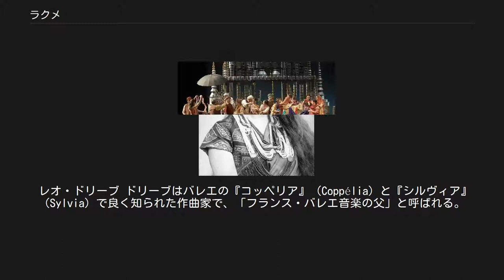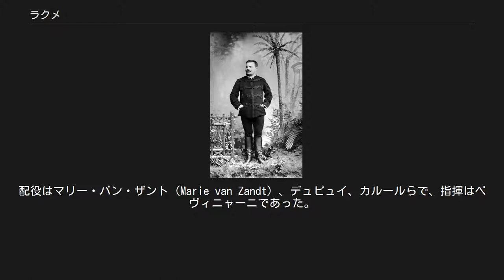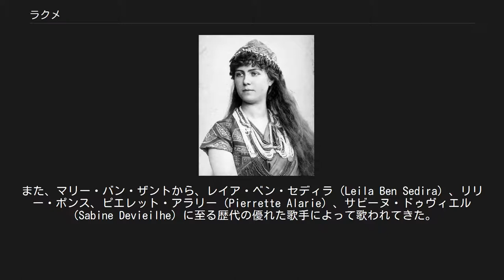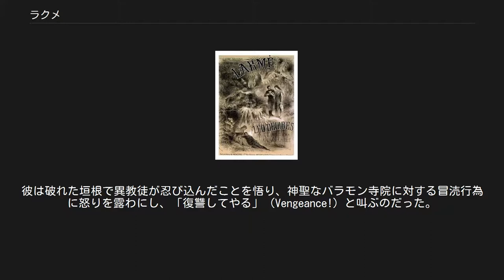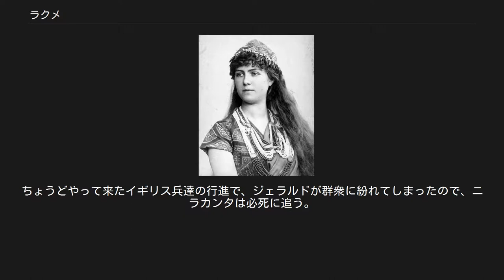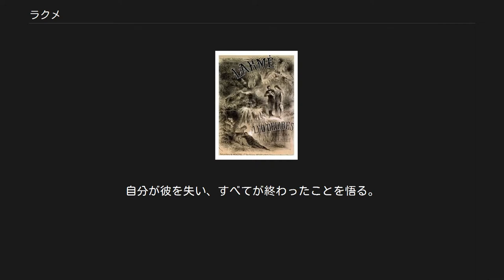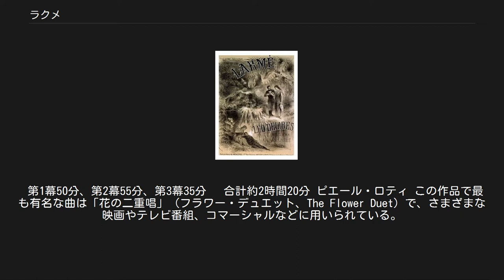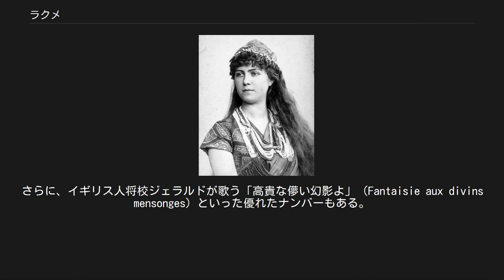ラクメ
パリ・オペラ座でのオリジナルの舞台デザイン 『ラクメ』（Lakmé）は、レオ・ドリーブ作曲による3幕のオペラ。
台本はエドモン・ゴンディネ(Edmond Gondinet)とフィリップ・ジル(Philippe Gille)によるもので、ピエール・ロティの自伝的小説『ロティの結婚』（Rarahu ou Le Mariage de Loti）を原作とする。
 レオ・ドリーブ ドリーブはバレエの『コッペリア』（Coppélia）と『シルヴィア』（Sylvia）で良く知られた作曲家で、「フランス・バレエ音楽の父」と呼ばれる。
『ラクメ』は、1883年4月14日にパリのオペラ・コミック劇場で初演された。
19世紀後半の多くのフランス・オペラ同様、『ラクメ』は19世紀後半に流行していた東洋的な雰囲気を描写した作品となっている（ビゼーの『真珠採り』やマスネの『ラオールの王』などが同様の例）。
本作はロマン派詩人の魅力に鼓舞され、フェリシアン・ダヴィッドを手本とするオペラ・コミックの伝統に従っている。
　このいかにもフランス的なオペラ・コミックの人気の秘密は、魅力的で創意に富んだ音楽にあり、その全てのアリアは現在でも良く覚えられている。
しかし、残念なことに、台本、特に会話部分の稚拙さがこの作品の弱点となっている。
なお、メインの主題は西洋人男性と非西洋人女性の悲恋となっているが、非西洋人のラクメはジャコモ・マイアベーアによる『アフリカの女』におけるセリカを先駆け的存在とし、『蝶々夫人』に連なる悲劇のヒロインと見ることができる。
 1883年の初演の後、アメリカ初演は1883年 10月4日にシカゴのグランド歌劇場にて行われた。
イギリス初演は1886年 6月6日にロンドンのゲイティ劇場にて行われた。
配役はマリー・バン・ザント（Marie van Zandt）、デュピュイ、カルールらで、指揮はベヴィニャーニであった。
日本初演は1919年にロシア歌劇団により帝国劇場にて行われた。
 この作品の録音は複数存在し、マド・ロバン（Mado Robin）、ジョーン・サザーランド、マディ・メスプレ、ナタリー・デセイなどの著名なソプラノ歌手による演技が含まれる。
また、マリー・バン・ザントから、レイア・ベン・セディラ（Leila Ben Sedira）、リリー・ポンス、ピエレット・アラリー（Pierrette Alarie）、サビーヌ・ドゥヴィエル（Sabine Devieilhe）に至る歴代の優れた歌手によって歌われてきた。
オペラ・コミック座での上演は1,500回を超え、ゲテ・リリック座では98回、トリアノン・リリック座でも64回の公演が行われている。
ドリーブ特有の複雑なメロディが特徴であるが、この作品が上演されることは少ない。
 2014年のオペラ・コミック座での2幕の上演風景 物語の舞台は19世紀後半、イギリスに統治されていた時代のインドである。
多くのヒンドゥー教徒たちがイギリス人によって、自分たちの信仰を秘密裏に行うことを余儀なくされていた。
 バラモン教寺院の庭園 バラモン教寺院の前の庭でインド人達が神に祈りを捧げている。
そこへバラモン教の老僧侶のニラカンタが現れ、インドを占領し、彼らの宗教を弾圧しているイギリス人からのブラーマンの神による解放を唱える。
続いてニラカンタの娘であるラクメ（サンスクリット語のラクシュミーに由来する名前）が、美しい声で祈りの歌を歌いながら現れ、皆がラクメと共に寺院内へ入って来る。
そこでニラカンタは我らを救う聖なる娘はラクメしかいないと告げ、その後、二人の召使いであるハジとマリカにラクメを預け、街の信者達の集まりに参加しに行く。
残されたラクメは、侍女マリカと共に小舟に乗り、小川へ蓮の花を摘みに出かける「花の二重唱」（おいで、マリカ、ジャスミンが咲くドームへ、"Viens,Mallika、、Dôme épais le jasmin "）。
イギリス人将校のジェラルドは同僚のフレデリック、そしてベンソン女史とその生徒であるエレンとローズと共に聖域である神聖なバラモン教寺院の敷地に好奇心から入り込んでしまう。
ここの僧侶ニラカンタの美しい娘ラクメが、神のように皆に崇められていると噂し始めた。
ジェラルドは禁断の聖域に長く留まるべきではないと、皆を先に帰らせる。
その時ラクメの置いて行った美しい宝石が、総督の娘エレン...